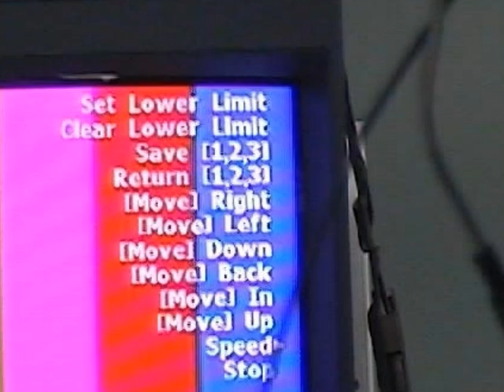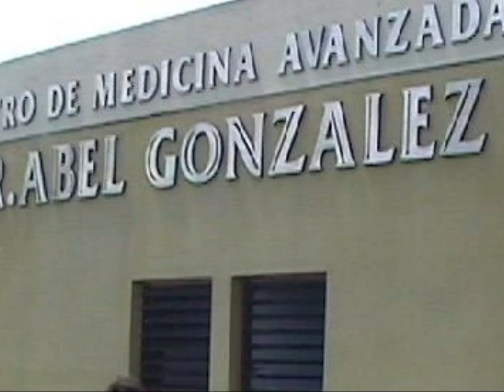The Story Behind the Image - Santa Domingo 2000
The Story Behind the Image is a photographic journey of my trip to the Santa Domingo in the spring of 2000 working for Discovery Health.